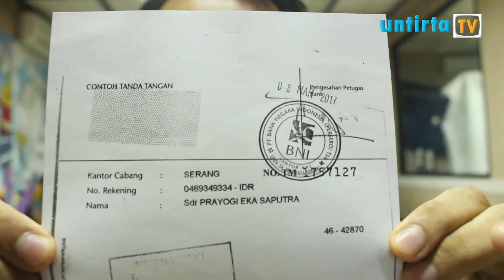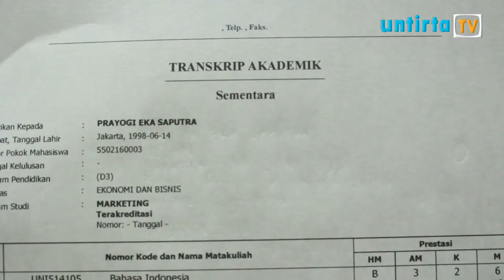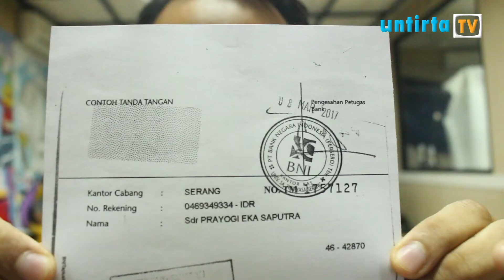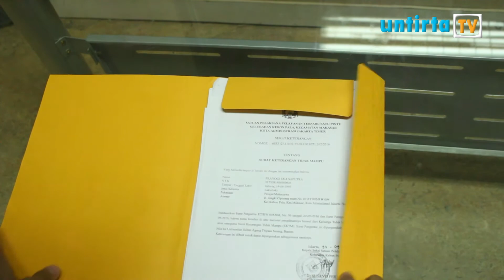Kupas Untirta - Edisi 8 - Tutorial Pendaftaran Beasiswa PPA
Kupas Untirta adalah program feature informatif terkait administratif kampus Untirta.